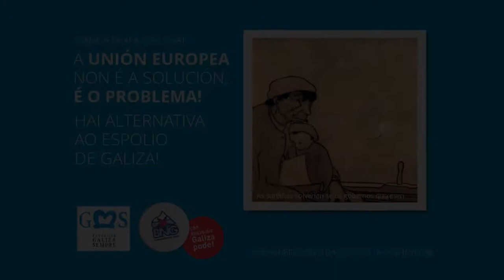Rosana Pérez, deputada do BNG - Pódese contemplar a saída da UE? Que UE sería defendíbel e asumíbel?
Rosana Pérez Fernández, deputada no Congreso polo BNG, interveu na xornada "a UE non é a solución, é o problema!", decorrida en Pontevedra o 25/01/14.